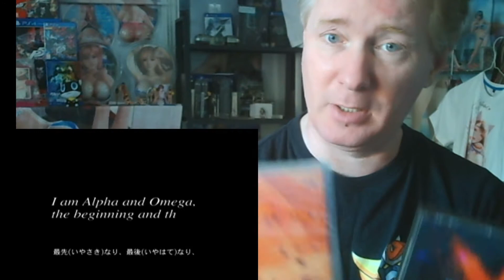[J rpg] Xenogears live opening retrogaming directlive presentation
voici une video presentation de mon prochain directlive
sur le jeu Xenogears  version japonaise que j'avais fini a l'epoque !!
un must have